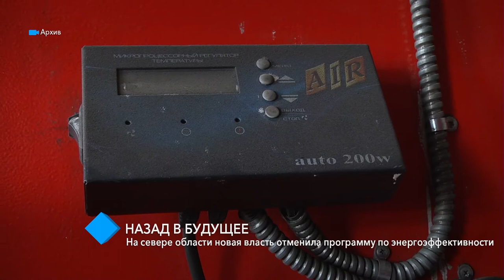На севере Одесской области новая власть отменила программу по энергоэффективности